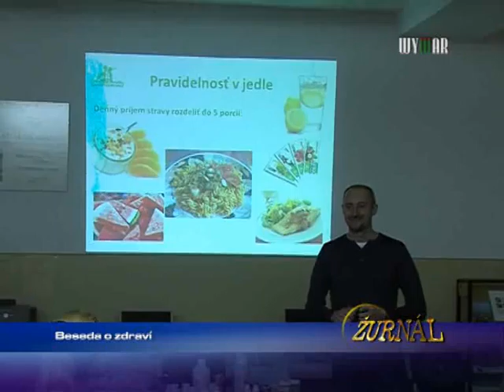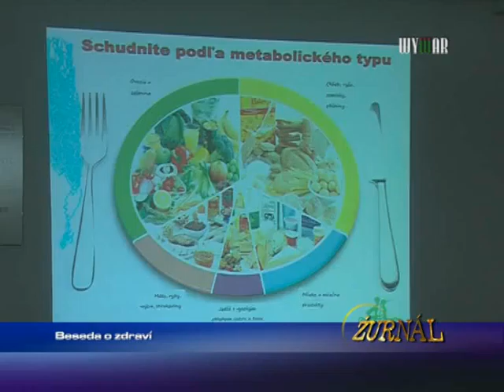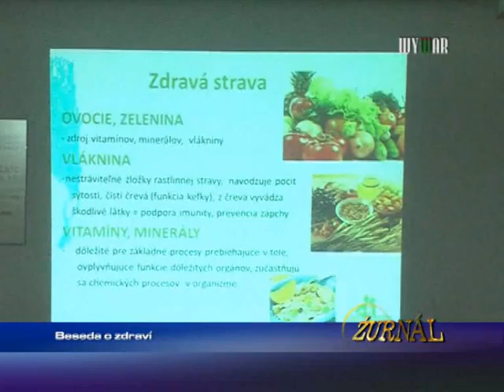Beseda o zdraví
1555